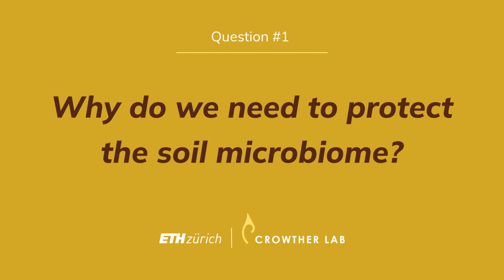Why and how should we protect the soil microbiome? | Q&A with Dr. Colin Averill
Everywhere you see a plant on the planet, there's an incredibly biodiverse community of fungi, bacteria and archea, and so many more organisms belowground. That is the soil microbiome, key to terrestrial life on Earth.

This microbiome is often overlooked in conservation and restoration efforts. Dr. Colin Averill explains above why it is so essential that we protect and restore it, where we can do that best, and how a soil microbiome transplant (yes, similar to human microbiome transplants!) actually works.

Dr. Colin Averill also led a paper on the topic – find it

ABOUT CROWTHER LAB

We are an interdisciplinary research group, harnessing big data, machine learning and satellite imagery to build global ecosystem models. Our research aims to generate a fundamental and holistic understanding of global ecology in order to understand and address the global threats of biodiversity loss and climate change. Our lab is part of ETH Zürich, one of the world’s leading universities in Earth and Environmental Sciences.